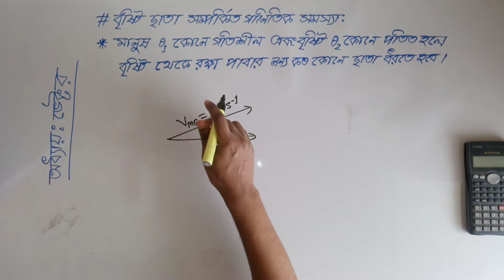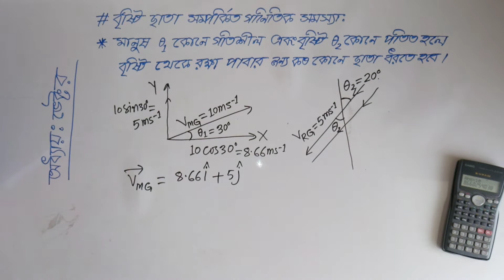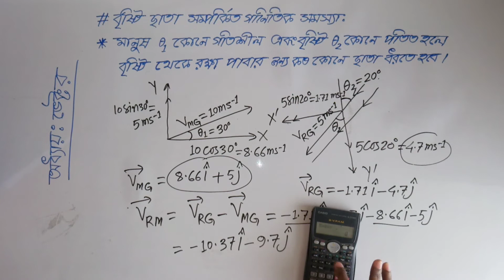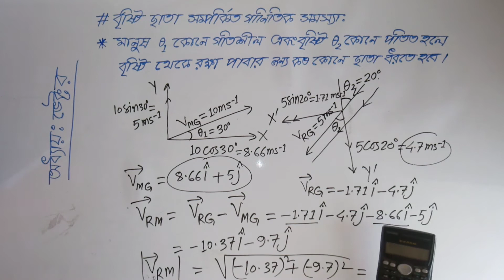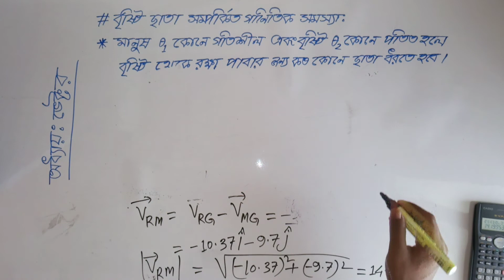Vector: Rain-Umbrella Related Mathematical Problem.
Dear Viewers welcome to AH Lectures on Physics.